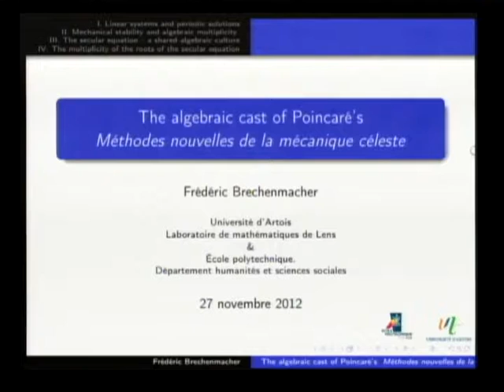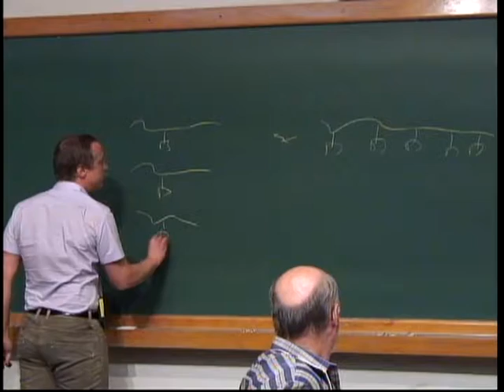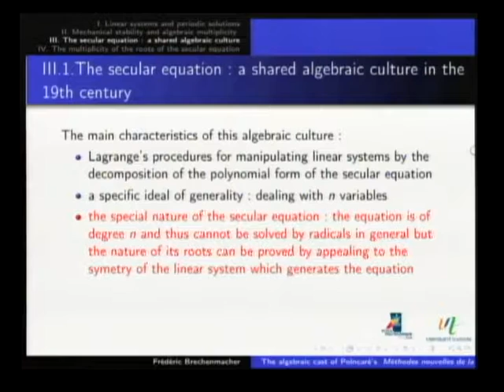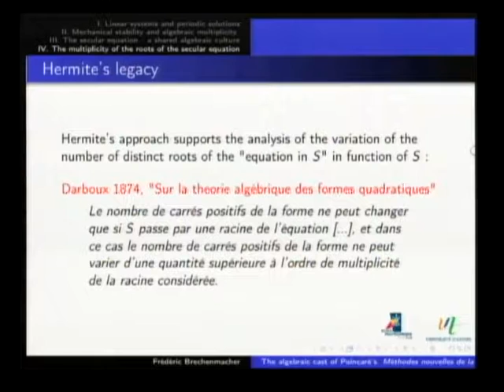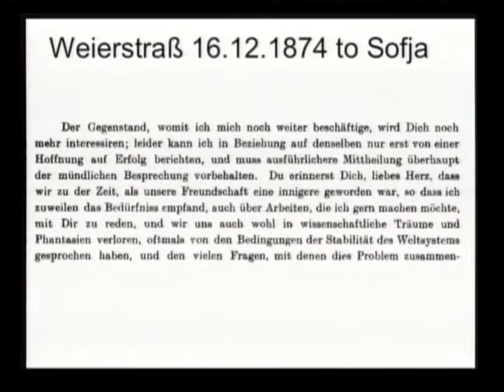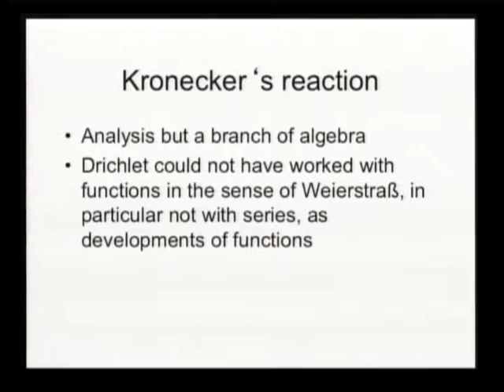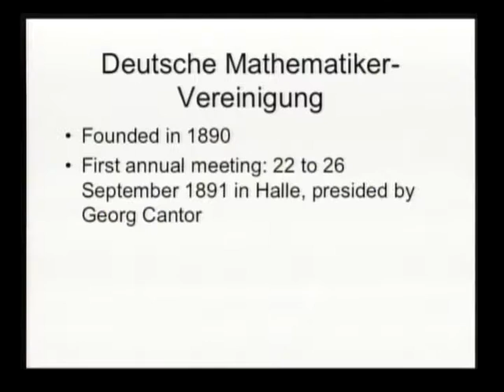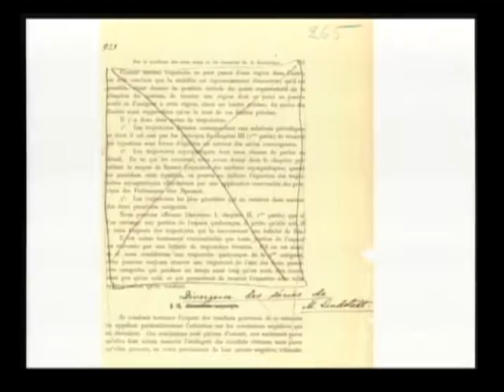Colóquio Interdisciplinar Henri Poincaré - Round Table 1 History of Mathematics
Colóquio Interdisciplinar Henri Poincaré

Round Table 1 History of Mathematics
F. Brechenmacher - The algebraic cast of Poincaré's Méthodes nouvelles
G. Schubring - Some archival findings on the prize competition regarding the n-body problem

Em 2012, ocorrerá o primeiro centenário da morte do matemático, físico e filósofo
da ciência Henri Poincaré (Nancy, 1854 – Paris, 1912), um dos mais importantes cientistas
do final do século XIX e início do XX. As contribuições científicas e filosóficas de
Poincaré são inúmeras, com impacto em muitas áreas do conhecimento. A profundidade e
variedade de suas obras são extraordinárias, mas a assimilação de suas idéias ocorreu
lentamente ao longo de todo o século XX.

Comissão Organizadora:
Antonio A.P. Videira, Enrique Pujals, Tatiana Roque (BR)
Philippe Nabonnand, Scott Walter (FR)

Instituições Organizadoras:
IM-UFRJ, IMPA, Depto. Filosofia/UERJ, Archives Henri Poincaré (Université Nancy 2)